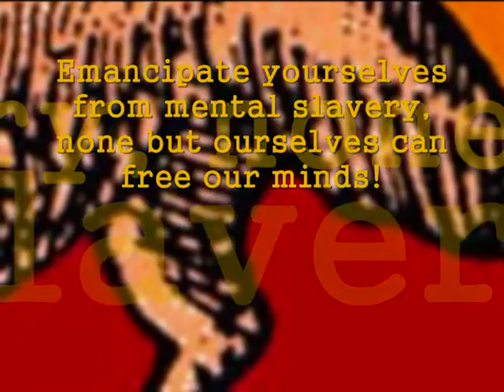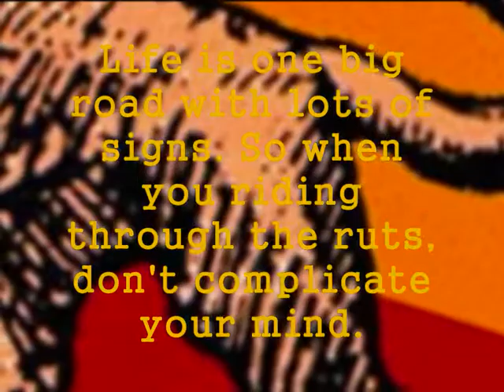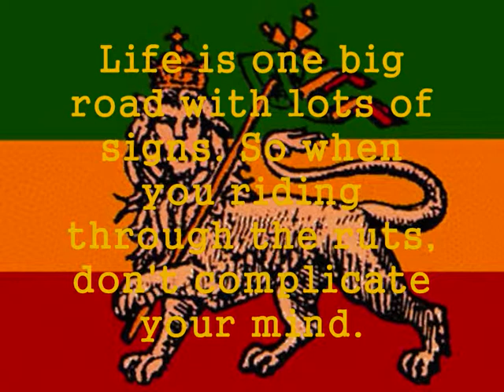Babylon Get Down - Subliminal Sound System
First Root & Culture song by Subliminal Sound System! Wiiiicked tune !!!